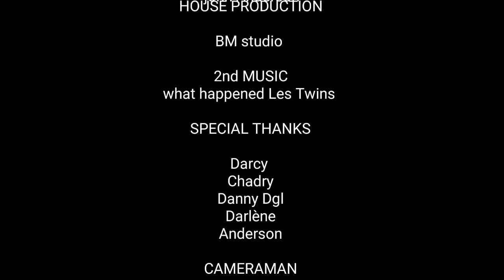Vision of Crew Short Film 2018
Directed by John Anderson
produced by Black Magic Entertainment
Perfomed by Colinncz / El-Billy / Divin
Video Shot in Kiriri , Asiatique & Gihosha Bujumbura Burundi